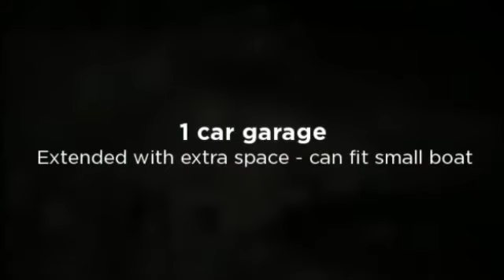Miami Shores Townhouse with David Kurz and Keller Williams R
This townhouse is a rare find in this area and complex! This is a 2/2 town home in a completely gated community. Has a one car garage that is extended to fit a small boat or 2 cars back to back. You can also use the back space as a sitting area or storage. Garden sits right behind the unit with views from the garage, main level and master bedroom. Large rooms. Town home is complete with beautiful Brazilian Cherry wood floors and a completely upgraded kitchen. Call TODAY!  786-529-KARE (5273)